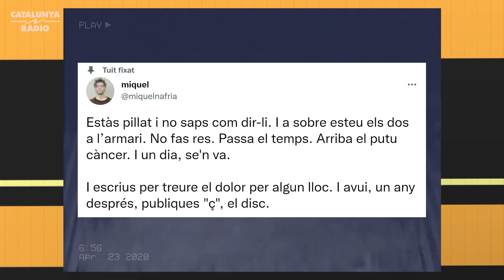Miquel Nafría: "La gent connecta amb el disc perquè parla del dol"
Parlem amb Miquel Nafría, autor del disc "Ç", darrere del qual s'amaga una història d'amor i de dol.